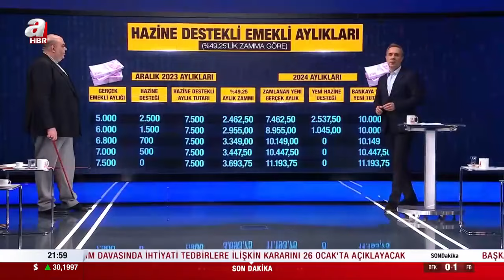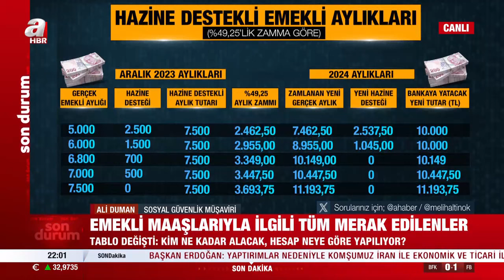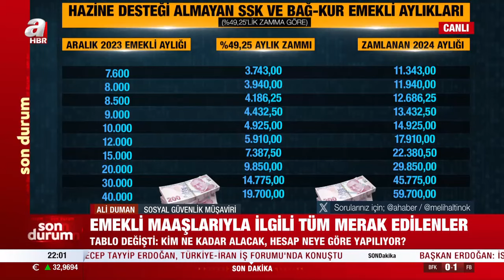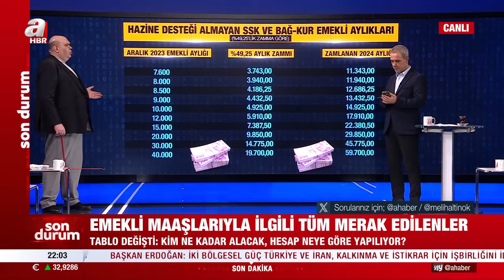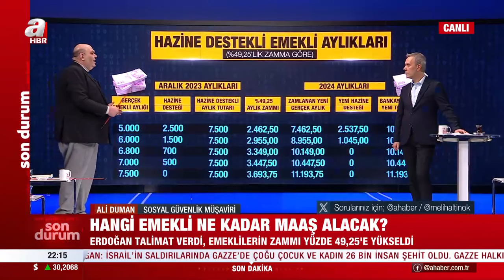Hazine desteği alan ve almayan emekli aylıkları hangileri? | A Haber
A Haber’de yayınlanan ve yazar Melih Altınok’un sunumuyla 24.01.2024 tarihinde ekranlara gelen “Melih Altınok İle Sebep Sonuç” programında konuklar; Savunma, Güvenlik ve Strateji Uzmanı Yusuf Alabarda, araştırmacı yazar İhsan Aktaş, askeri stratejist Prof. Dr. Esat Arslan, gazeteci Emin Pazarcı, Sosyal Güvenlik Müşaviri Ali Duman ile gündemdeki sıcak konular masaya yatırıldı.